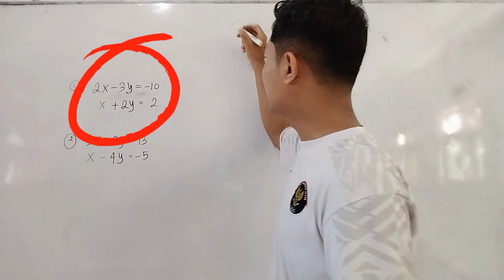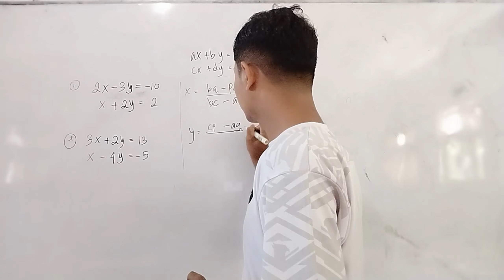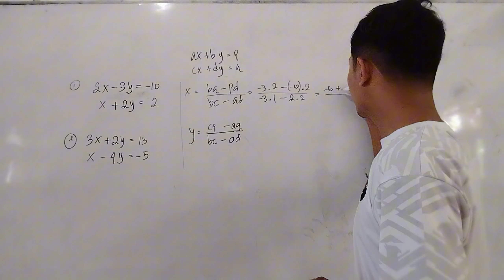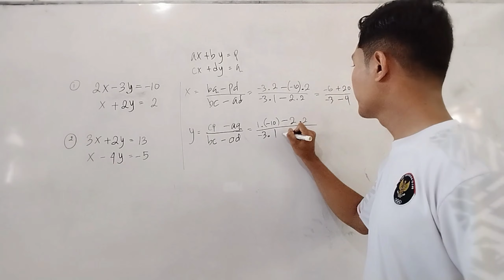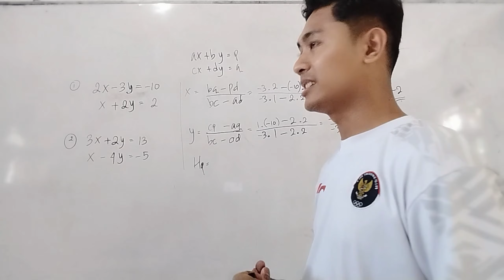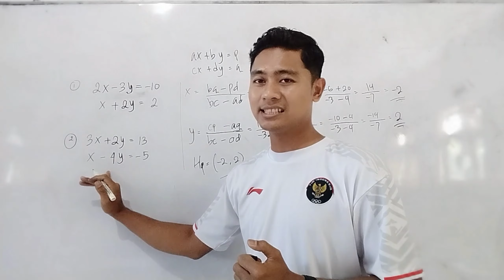Rumus Kilat SPLDV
ini adalah rumus kilat mengerjakan SPLDV pada jenjang SMP. rumus ini bisa digunakan ketika mengerjakan soal pilihan ganda dan ujian UTBK